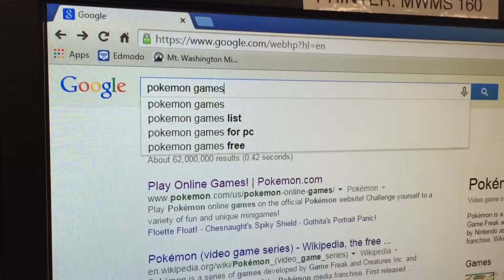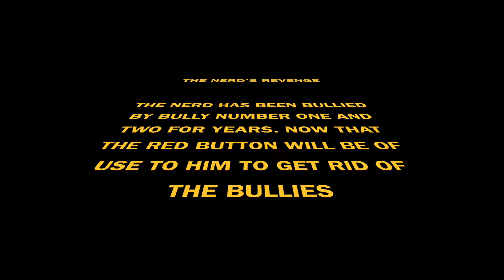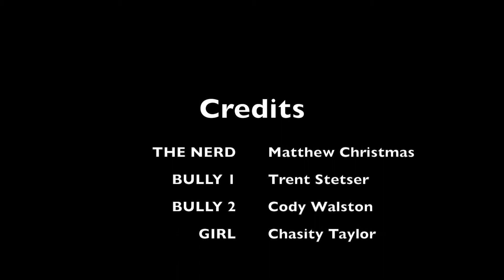The Nerds Revenge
Button Challenge
8th Grade Students